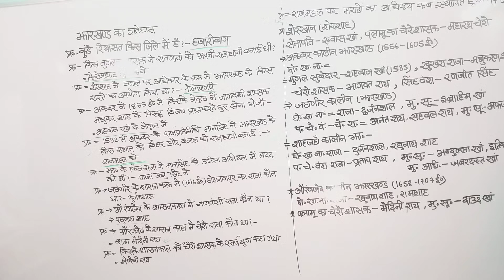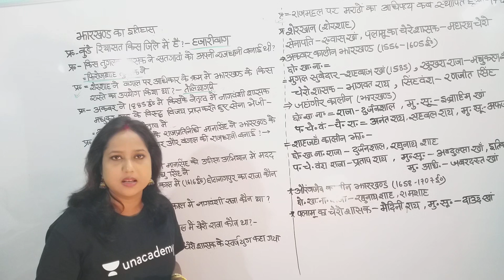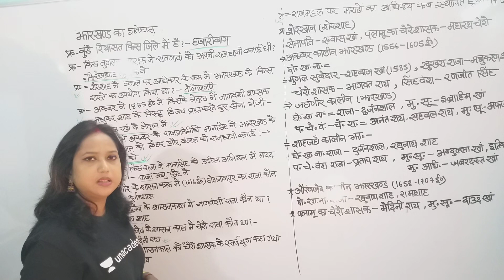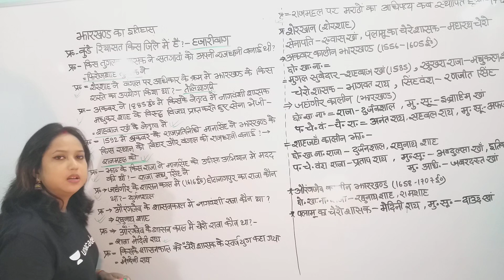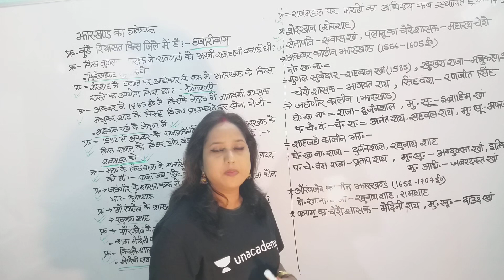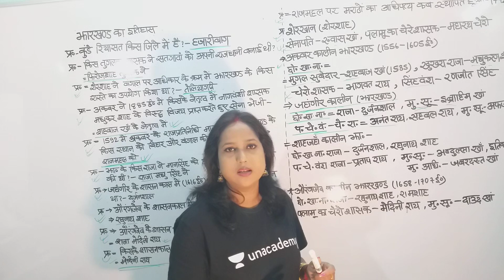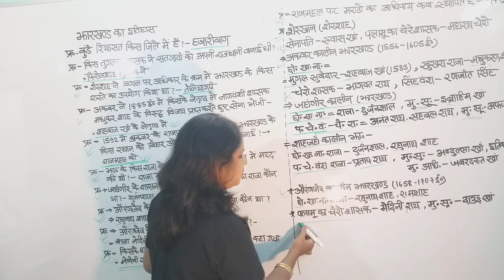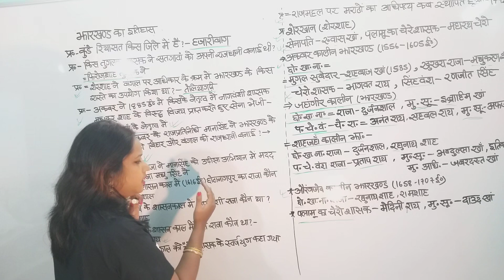Important questions (मुगल कालीन झारखंड)(class-18)